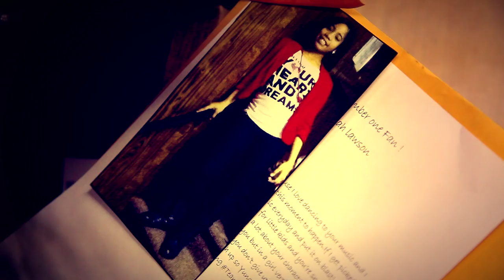YUNG POPPA - PINKY & THE BRAIN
THE SMASH SINGLE "PINKY & THE BRAIN" PRODUCED BY LEXI BANKS FROM THE HIGHLY ANTICIPATED MIXTAPE "BIRTH OF A YUNG PHENOM" COMING SUMMER 2012!!!